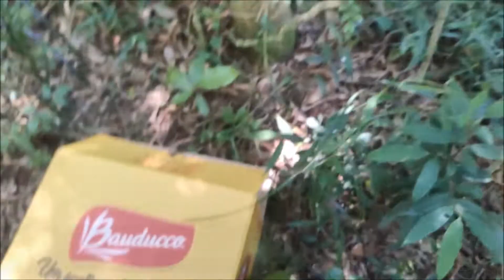Resgate do Bicho-preguiça: preguiça-comum (Bradypus variegatus) na véspera de NATALLLLL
O bicho-preguiça ou, simplesmente, preguiça é um animal pertencente ao filo Chordata, classe Mammalia, ordem Pilosa, a mesma do tamanduá, e está distribuído em duas famílias, a Bradypodidae e a Megalonychidae. As espécies de bicho-preguiça estão divididas em dois gêneros que se diferenciam basicamente pela quantidade de dedos.

Nesse caso aconteceu porque estão construindo prédios nesta região, então ela foi despejada, infelizmente.